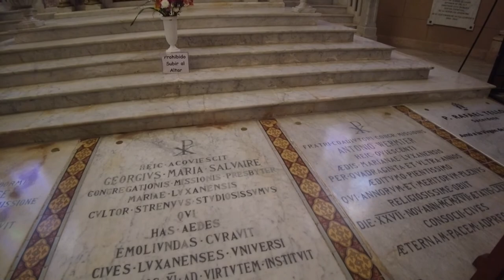Recorriendo La BASILICA de LUJÁN por DENTRO | [Pcia. de Buenos Aires - Walking Tour]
La Basílica de Nuestra Señora de Luján se erige en la ciudad de Luján, a unos 70 km al oeste de la Ciudad Autónoma de Buenos Aires, en la provincia de Buenos Aires, Argentina.

Imponente monumento de fe, característico del siglo XIX y uno de los más importantes casos del estilo neogótico de Argentina, junto con las catedrales de La Plata, Mar del Plata, San Isidro y la iglesia de los Capuchinos en la ciudad de Córdoba. Es un error frecuente el considerarla catedral de la diócesis a la que pertenece, ya que aquella se encuentra en la ciudad de Mercedes.

Está dedicada a Nuestra Señora de Luján, la patrona de la Argentina. Por este motivo, es también considerado el Santuario Nacional de Argentina. Wikipedia

The Minor Basilica of Our Lady of Luján (Spanish: Basílica Menor de Nuestra Señora de Luján) is a Roman Catholic church building in Luján, Buenos Aires, Argentina.

Built in Neogothic style, it is dedicated to Our Lady of Luján, patron saint of Argentina.

Many people mistake this temple for a cathedral. Actually, it is part of the Roman Catholic Archdiocese of Mercedes-Luján, whose see is located at the Cathedral Basilica of Mercedes-Luján in the neighboring city of Mercedes.

🎥Cámara utilizada 2
💻PC para Edición